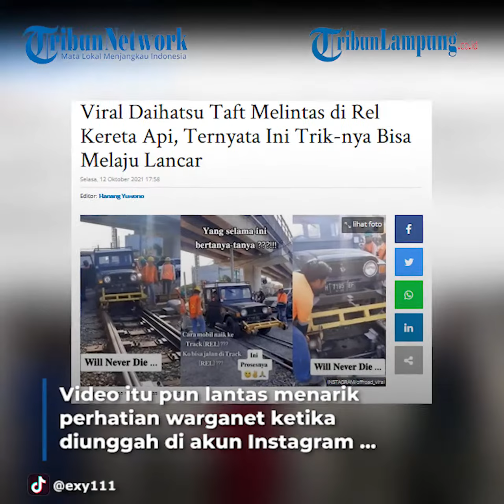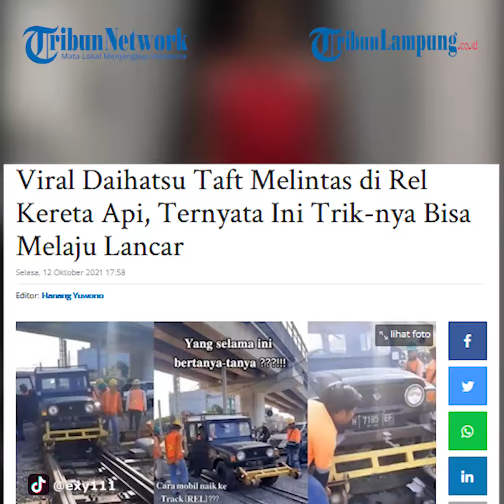Viral Sebuah Mobil Taft Melintas di Rel Kereta Api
TONTON VIDEO LAINNYA @TribunLampungOfficial
Diketahui, lokasi video viral itu berada di wilayah di Indonesia.
Video itu pun lantas menarik perhatian warganet ketika diunggah di akun Instagram @offroad_viral, Selasa (12/10/2021).
Tampak dalam video sport utility vehicle (SUV) terkait diberi komponen tambahan agar bisa bergerak secara baik pada rel kereta api berupa sebuah palang besi yang dipasangi roda kereta.
Sementara itu, palang besi tadi dipasang di bagian bemper depan dan belakang, serta diatur agar pas di lintasan rel.
Lalu ban dari mobil sendiri tidak dilepas namun tak menapak secara langsung.
Untuk keseluruhan tampilan Taft berwarna hijau itu sendiri, masih standar pabrikan.
Tidak ada perubahan ekstrem sehingga kuat dugaan kegiatan tersebut untuk menguji lintasan tertentu.
"Gimana kalau ngerem? Bisa dilihat seklias yang menempel bukan bannya (melainkan roda kereta kecil)," tulis keterangan di video itu.
Artikel ini telah tayang di TribunSolo.com